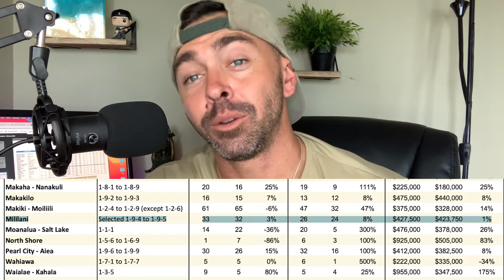4 Best Places To Live in Oahu Hawaii {2021}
Looking for the Top 4 Best Places To Live in Oahu Hawaii? Well, today in this video I will go over my selection of the 4 best places to live in Hawaii. If you plan to move to Hawaii and live in Hawaii you need to understand all the dynamics of each side of the island and what it has to offer.  I will be diving deep into 4 different cities in Oahu which are great places to live and I will go over all the pros and cons of each area and even price points of homes if you are looking to buy a home in Oahu, Hawaii.

If you are looking for the cost of living I also have another video which you can check out below.

What we will cover in this video:

Hawaii Real Estate Prices
What To Do In Hawaii
Best Places In Hawaii To Live

TIMESTAMPS

00:00​​ - Intro
00:25 - Kailua, Oahu
02:10​​ - Honolulu, Oahu
03:35​​ - Kapolei, Oahu
05:45​​ - Mililani Mauka, Oahu

🌐 PatrickLongleyRealty.com

Patrick Longley is turning the real estate industry upside down by integrating his 10+ years of experience in Online Marketing and technology to ensure you have a smooth systematic approach to purchasing or selling your home.  His passion for consulting and education allows him to help first-time homebuyers as well as seasoned investors in making educated decisions.

Patrick has earned his 5-star review from every client he has ever worked with and his hard work earned him to be one of the top 20 agents in his office for sales volume in 2020.